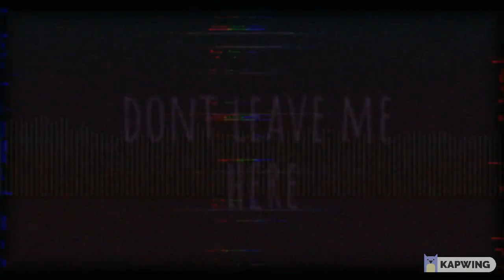"Green Problems" Triple Trouble but are my edgys ocs (Friday Night Funkin': Vs. Sonic.Exe 2.0)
Despues de entrar en un portal Double termino en una realidad alternativa donde Planti (la planta en la cabeza de Alix) se volvio berserker y ahora infectara a toda vida que vea, por suerte para Double  su magia lo protegera siempre y cuando este cantando y ganando.

okey este es un video un poco largo lo estaba preparando para el año nuevo pero me retrase asi que aqui tienen (ademas sorry por la marca de agua).